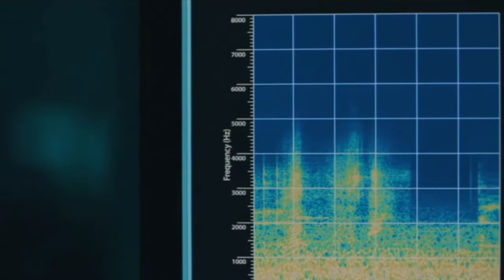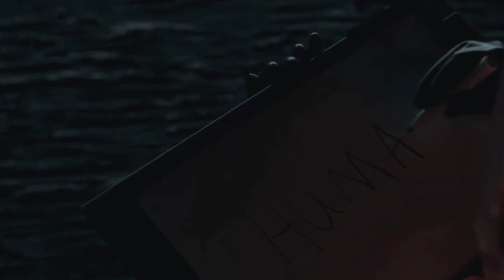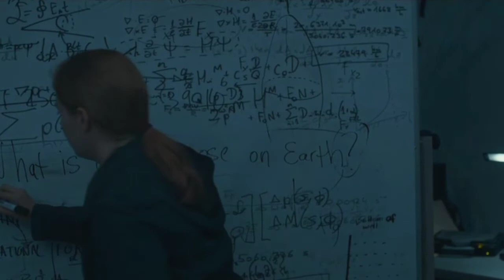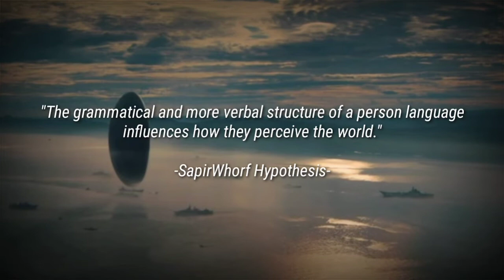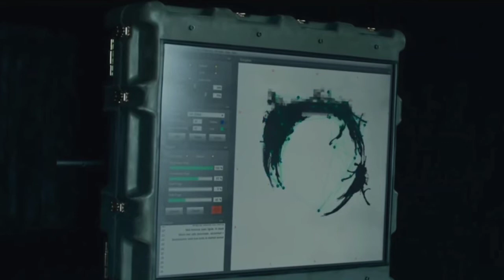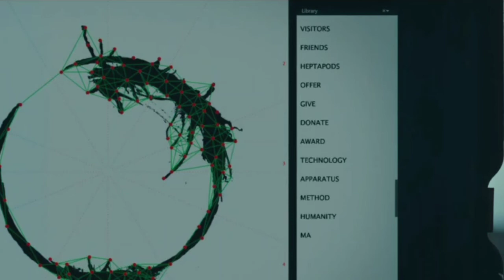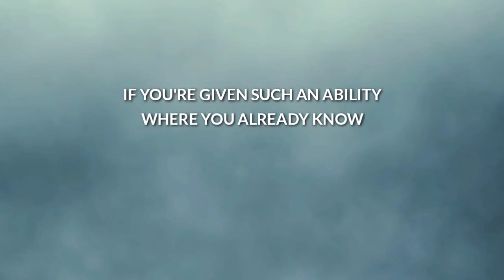Reveal the Reason Aliens Came to Earth | MOVIE RECAP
Louise Banks, a linguist, and her team must interpret the language of an alien who came to Earth on a mysterious spaceship.